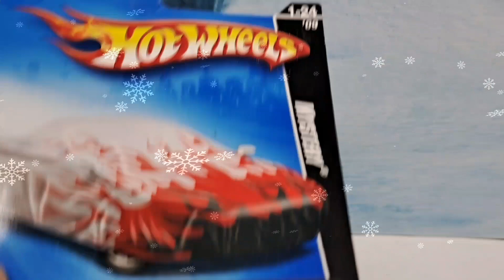House of R Advent Calendar Desember 20. Hot Wheels, Lego, Mystery models..